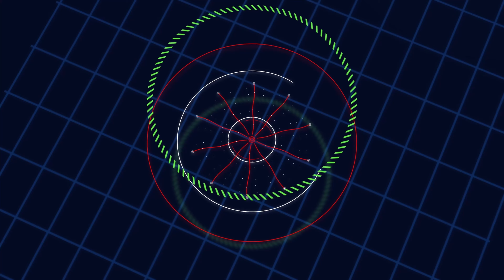Eric Kofi on Let’s talk about S1 E6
On today's episode we have Actor,producer and writer Eric Kofi jr, His written afew short films and now a feature film call BEFORE MY HEART STOPS premiering on the 11th September 202 at Wren Academy Hilton Av Barnet N12 9HB.